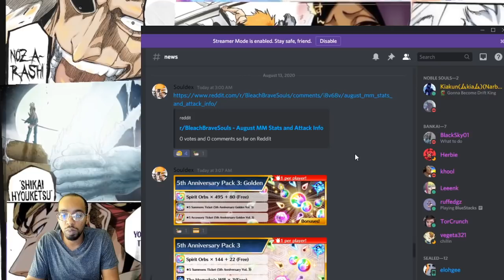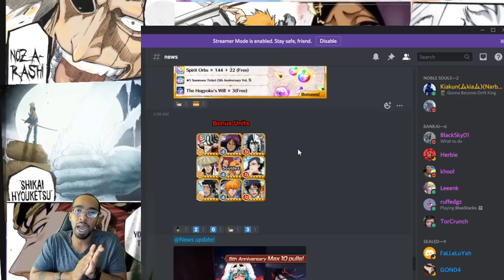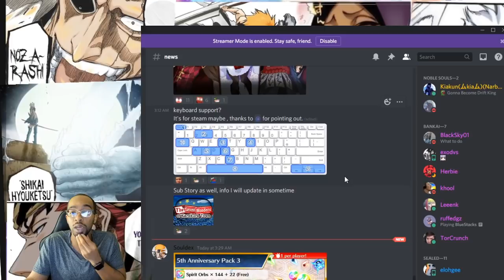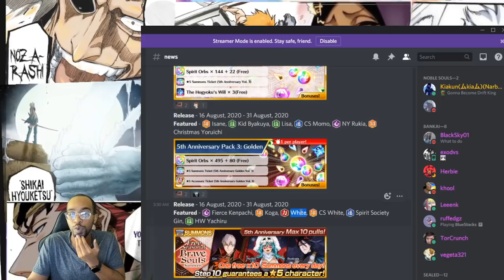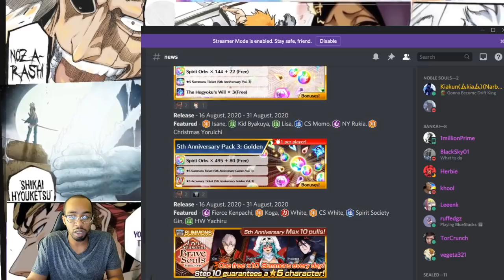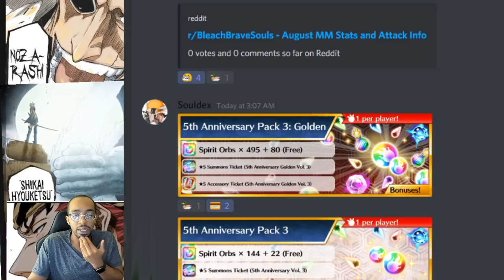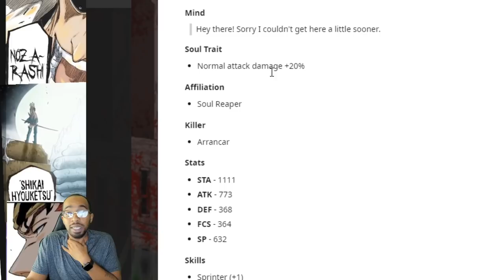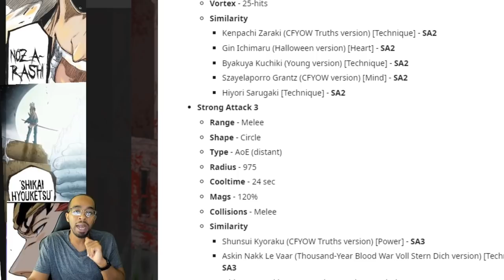More News! Steam support Info + Free Seasonal Multis!! + Point Event Bonuses Bleach Brave Souls